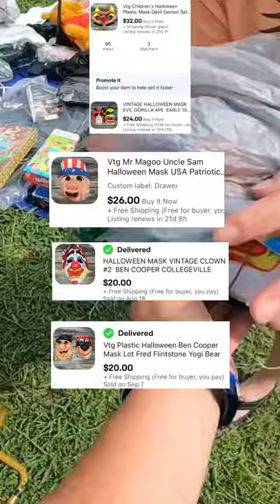Vintage Halloween Mask Score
AMERICAN BUBBLE BOY (We are proud to be associated with ABB)
Please consider using our link to the great company
Bubble wrap
Tape Gun 2 pack
36 rolls of tape
36 rolls of tape
6x6 cardboard cd envelopes
440 lbs scale from Accuteck
500 4x7 Craft Bubble Mailers
4x4x6 Boxes 200
4X4X4 boxes 100 200
5x5x5 Boxes
8x6x4 Boxes
10x8x6 Boxes
Custom Monogram return address label